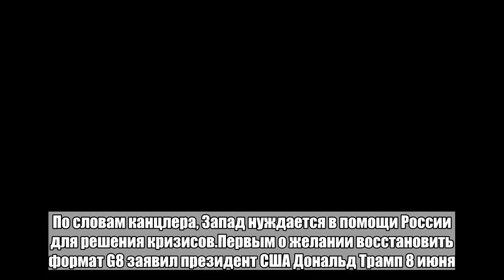Меркель назвала условия возвращения России в G8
Россия сможет вернуться в группу G8, но для этого необходима реализация Минских соглашений. Об этом заявила канцлер Германии Ангела Меркель, передает ТАСС.«Я могу представить себе, что Россия вернётся. Но прежде для этого мы нуждаемся в прогрессе в реализации Минских соглашений», — отметила она.По словам канцлера, Запад нуждается в помощи России для решения кризисов.Первым о желании восстановить формат G8 заявил президент США Дональд Трамп 8 июня. Позже он пояснил, что он более содержательный, чем G7. По словам американского лидера, участники саммита «семерки» не выносили этот вопрос на голосование, но обсуждали его. Идею вернуть G8 открыто поддержала Италия. Против ранее выступала Германия.Президент России Владимир Путин на призыв вернуть формат «Большой восьмерки» ответил, что Россия из нее не выходила.Формат G8 прекратил свое существование в 2014 году после присоединения Крыма к России. Тогда лидеры ведущих мировых держав отказались участвовать в саммите «восьмерки», который Россия как председатель должна была проводить в Сочи. Вместо этого в Брюсселе прошла встреча «семерки» — G7 (Франция, Великобритания, США, Германия, Япония, Италия и Канада). В саммите также принимают участие представители Евросоюза (председатели Совета ЕС и Еврокомиссии).Больше важных новостей в Telegram-канале «Лента дня».